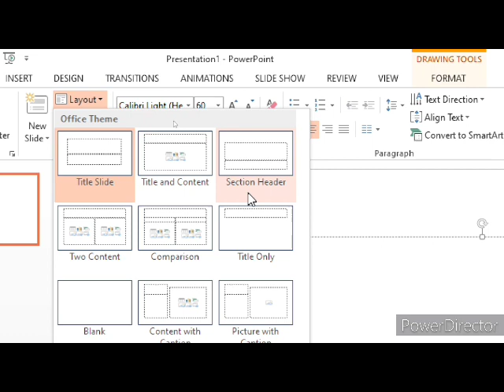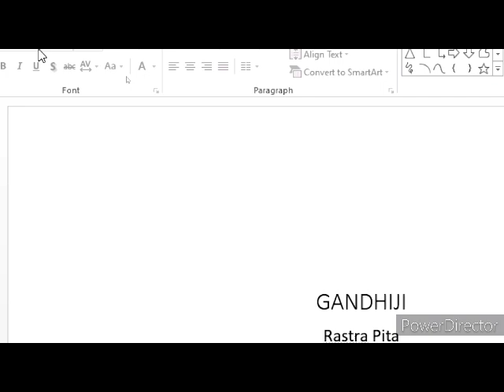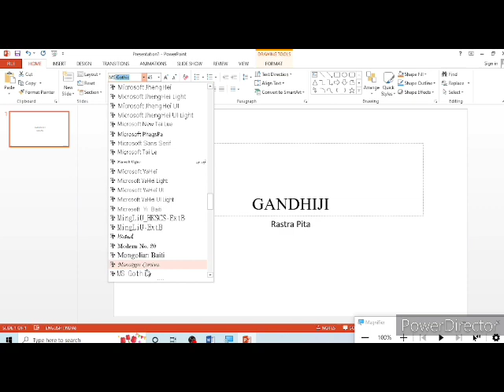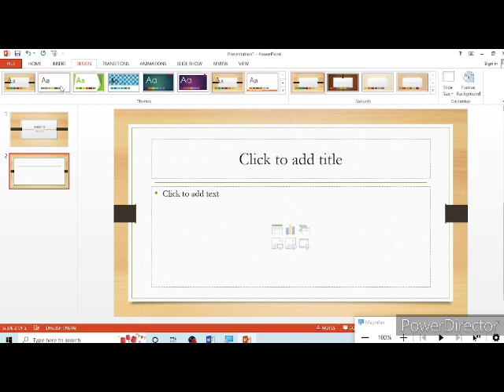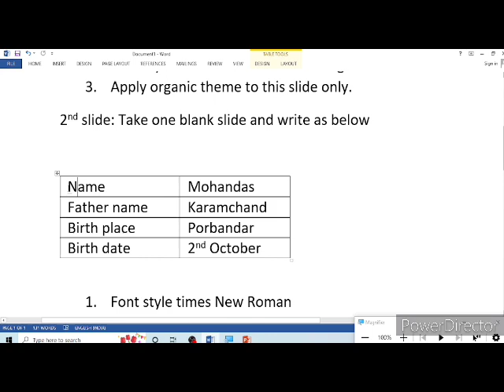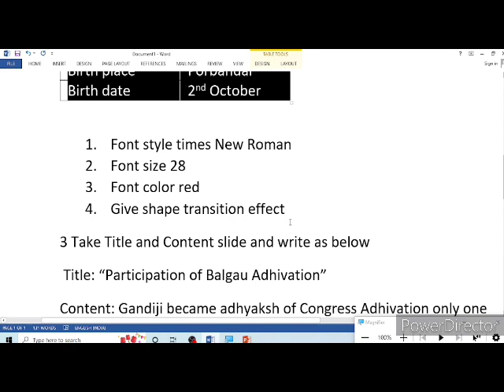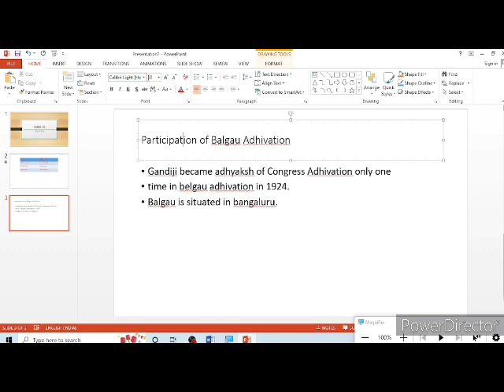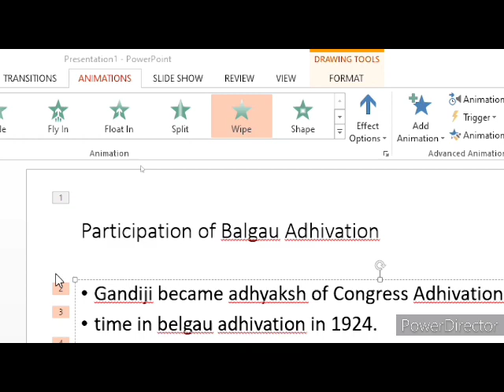binsachivalay CPT Power point part 1